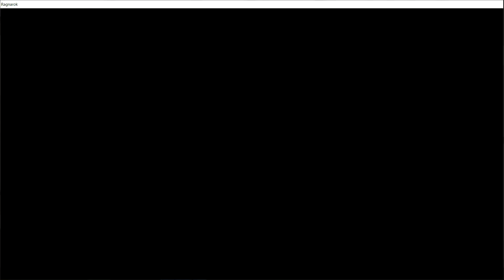RagnarokOnline High Wizard Guild War Classic แนแหน่แนแน้กิลมังคุ๊ด (TRO:Baphomet) 722023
SHEBARO.